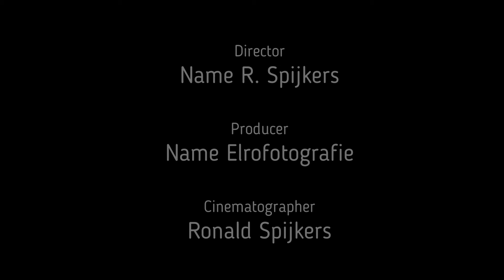21 02 2021 A beautiful sunrise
On 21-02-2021 I made this film with the DJi mini 2.